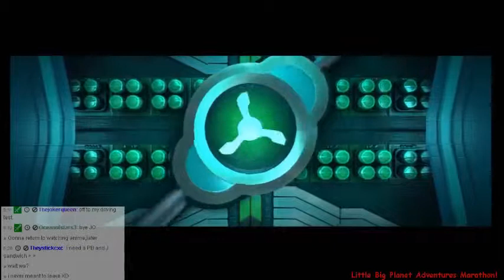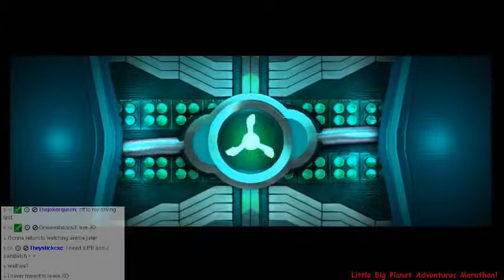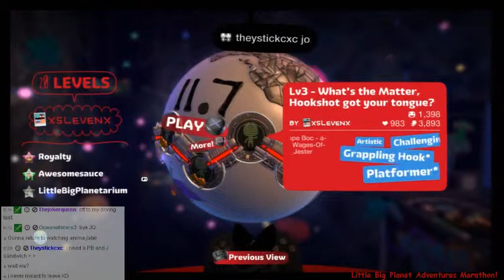Little Big Planet Adventures Ep54: (Marathon Level) gravity kills!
make sure you don't fall!I apparently need glasses for this level -_- to be continued next week :D